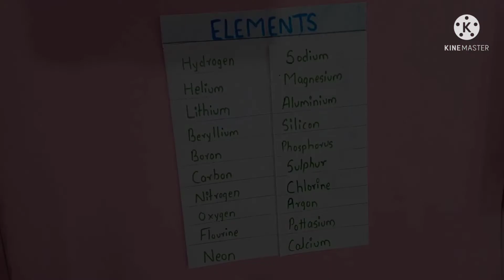Easiest way to learn elements|| First 20 Elements|| Aditi's School Gallery